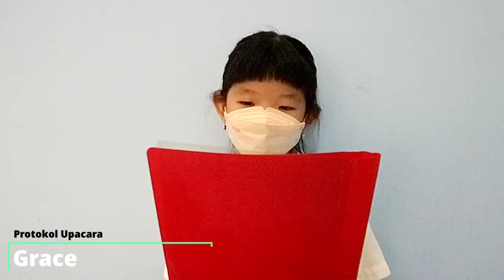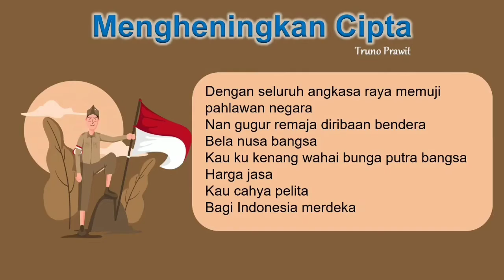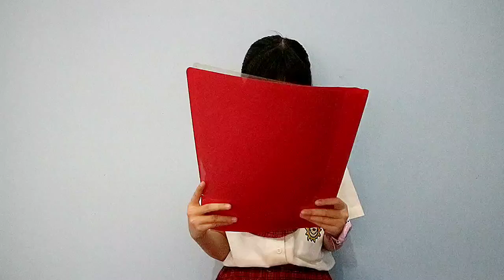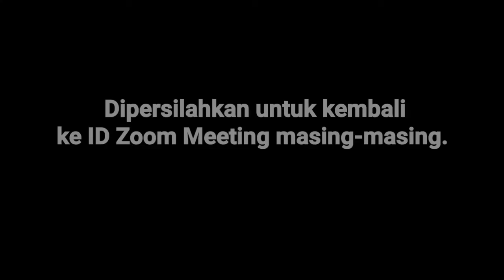UPACARA ONLINE HUT RI Ke 77 | Primary Sby Montessori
SD Surabaya Montessori School | Primary Sby Montessori
Perubahan dari rencana offline menjadi online.
Kameramen dan Editor Video: Mr. Fadjar
Kamera 2: Mr. Yosafat
Director: Pak Reddy & Mr. Irul